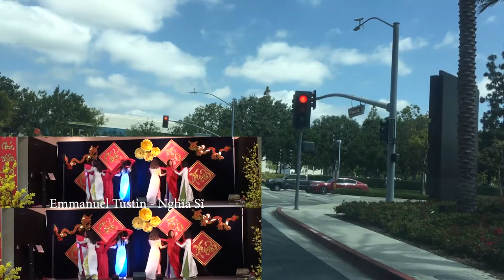COVID-19 YOU CAN Go to the grocery store or pick up take-out food. Pharmacy outdoor activities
Go to the grocery store or pick up take-out food.
    Go to the pharmacy to pick up a needed prescription.
    Engage in outdoor activities like walking, hiking, running, biking.
    Go to the hospital or secure any care necessary to address a medical emergency or to preserve your health or the health of a loved one.
    Fill your car with gas.
    Return to Michigan to a home or place of residence from outside the State.
    Leave the State for a home or residence elsewhere.
    Walk your pets and take them to the veterinarian for needed medical care.

YOU MAY NOT:
    Leave the home to work unless your employer designates you as a critical infrastructure worker.
    Participate in any public gatherings.
    Visit someone in the hospital, nursing home, or other residential care facilities (with limited exceptions).
    Go to the mall or to restaurants.